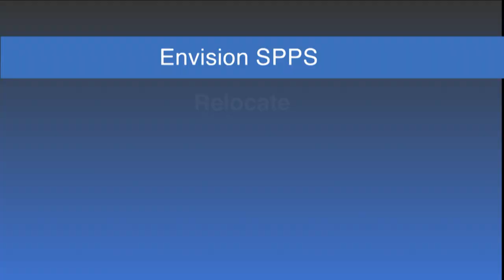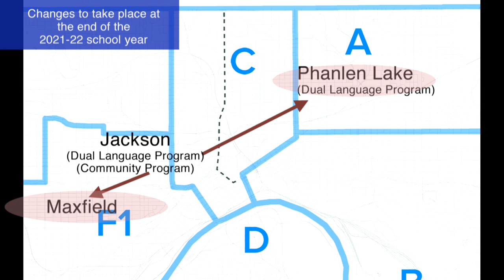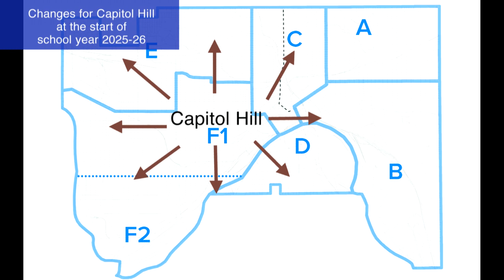Saint Paul Public Schools